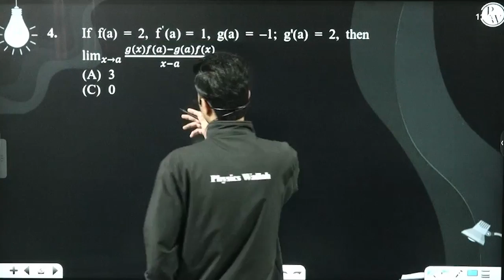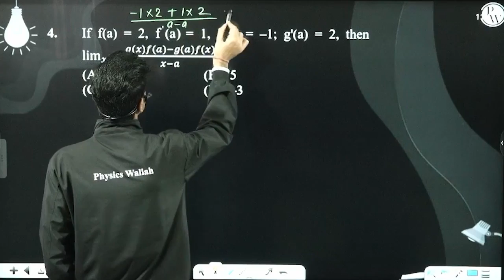limx&#8594;0+&#8202;1+tan2&#8289;x5/x=....